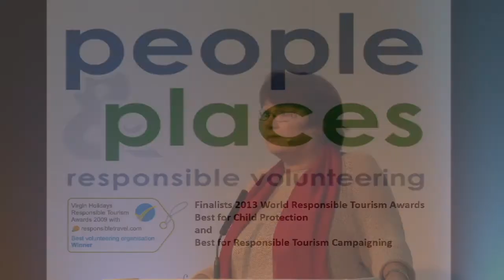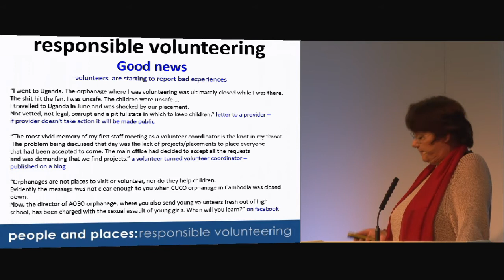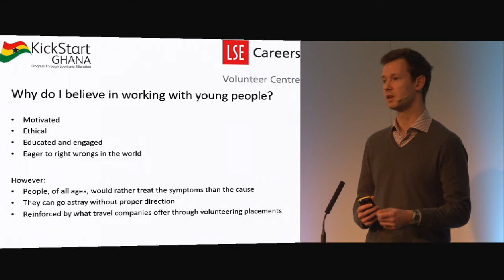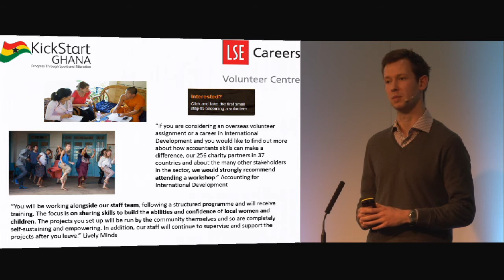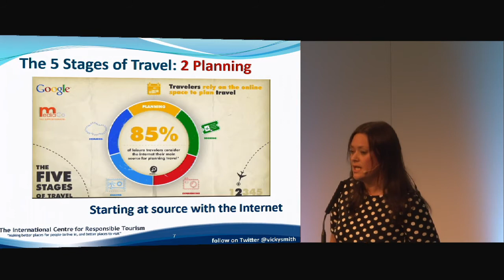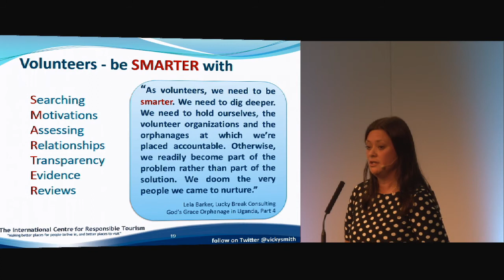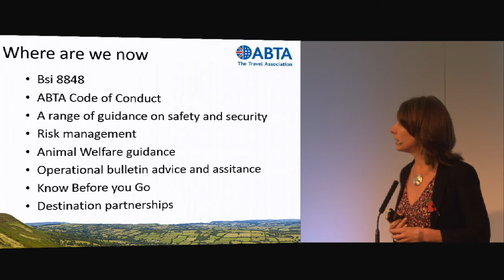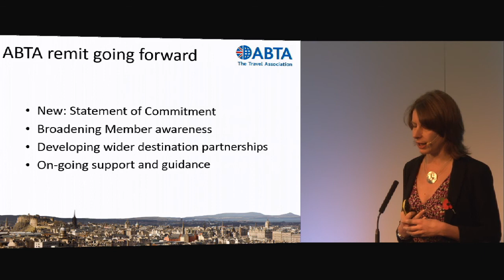WTM 2013 - Taking Responsibility for Volunteering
Following last year's lively panel on volunteering, this year we are focusing on what the industry can do to improve the experience for the volunteers and to ensure that the communities with whom the volunteers work benefit. Whose responsibility is it to ensure that the experience is not mis-sold, that the volunteers are well managed and cared for and that the work of the volunteers makes a useful contribution to local communities and their environment.

Chair: Harold Goodwin WTM Advisor on Responsible Tourism

Speakers
David Coles, KickStart Ghana
Sallie Grayson, peopleandplaces
Vicky Smith, International Centre for Responsible Tourism
Nikki White, Head of Destinations and Sustainability at ABTA